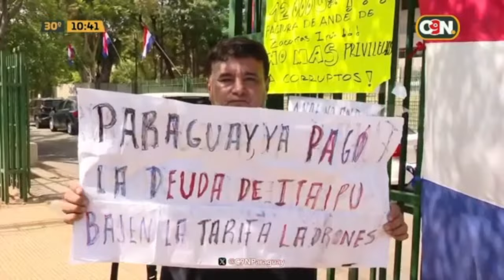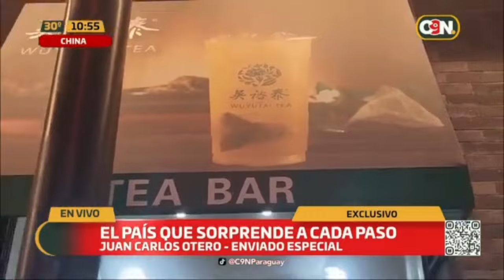China: Conocemos a fondo sobre este gran país asiático